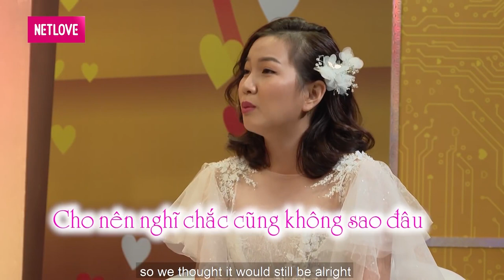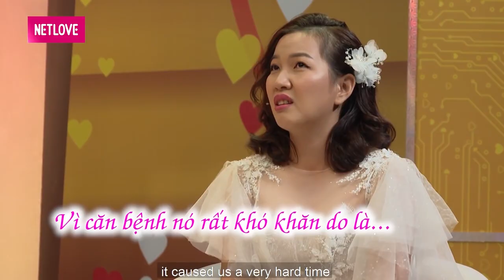Xúc động với cô vợ VÁC BỤNG BẦU khệ nệ vẫn TẮM CHỒNG MỖI NGÀY vì căn bệnh lạ